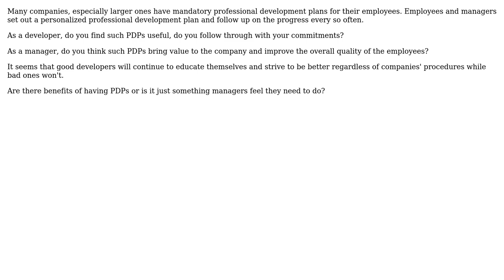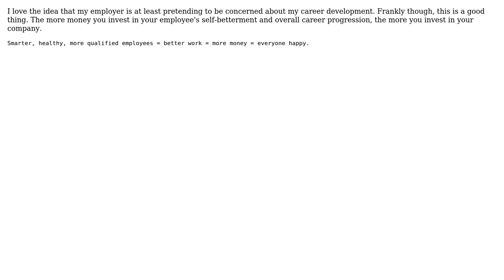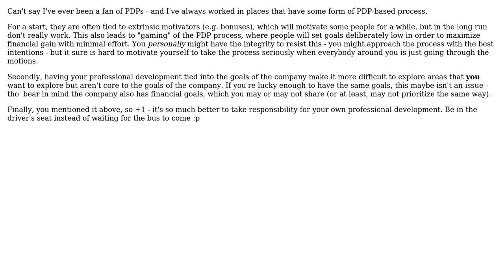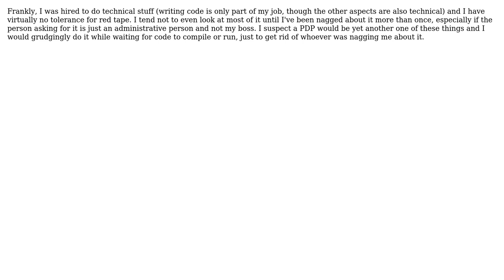Software Engineering: Are enforced Professional Development Plans useful? (8 Solutions!!)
Software Engineering: Are enforced Professional Development Plans useful?

With thanks & praise to God, and with thanks to the many people who have made this project possible! | Content (except music & images) licensed under CC BY-SA | Music | Images & others | With thanks to user ysolik user Mumbles user MIA user JB King user H.Y. user gnat user dsimcha user Chris user bigtang user Ben Hughes and the Stack Exchange Network Trademarks are property of their respective owners. You are responsible for your own actions.